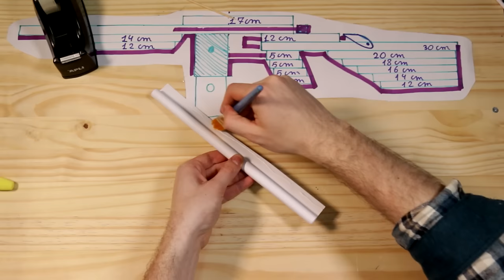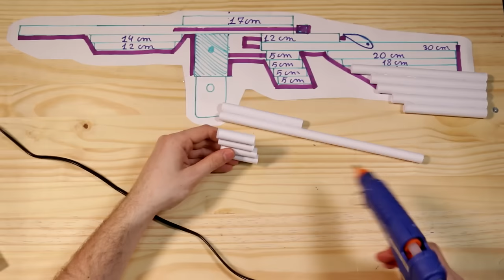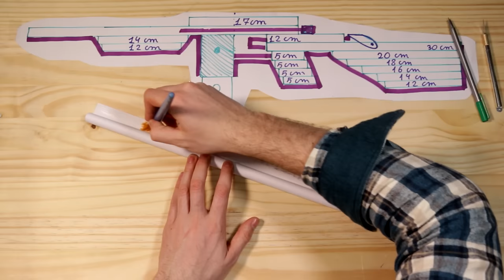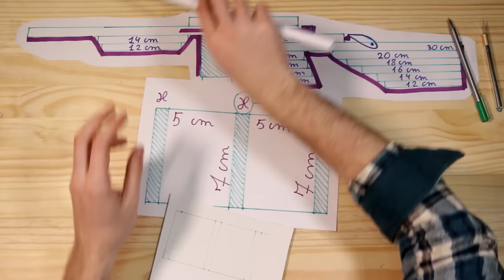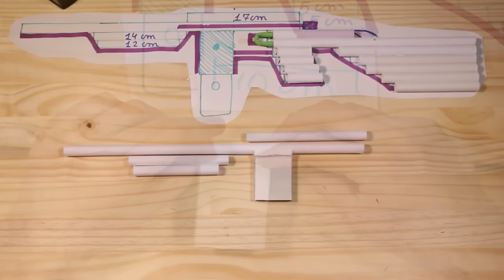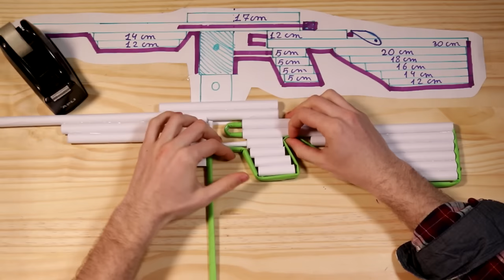How to Make a Paper Gun that SHOOTS paper Bullets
Learn how to make a Thompson machine gun  that shoots paper bullets.

WARNING-Use this weapon carefully not shoot at anyone and wear protective glasses. Use of video content is at your own risk.

This board game seamlessly blends strategy, skill, and luck, providing an engaging experience for 2 to 4 players simultaneously. Your contribution to the success of this campaign will not only bring Bunker Strike to life but also enable the production of more exciting content for the channel.

If you're new to Kickstarter, my friend Pedro has an awesome explanation waiting for you:

Thank you immensely for supporting the development of the channel!